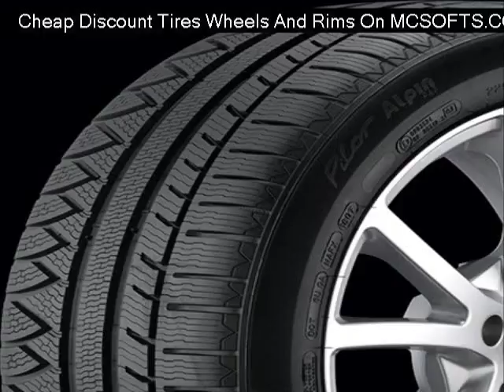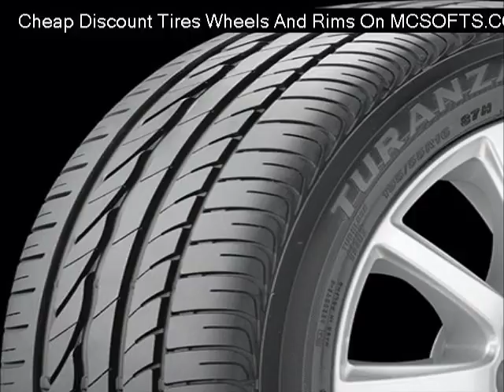sport-edition-se-16-titanium-gunmetal-wheels Reviews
Cheap sport-edition-se-16-titanium-gunmetal-wheels
Discount sport-edition-se-16-titanium-gunmetal-wheels